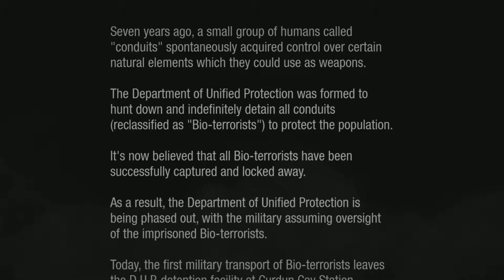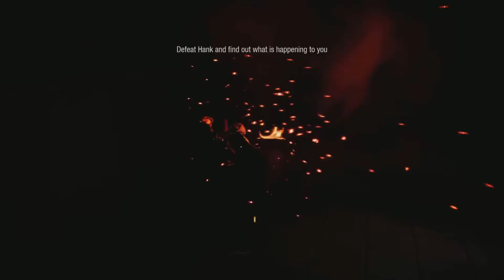Infamous:Second Son - First 20 minutes of Gameplay